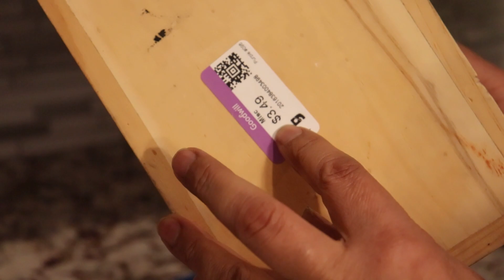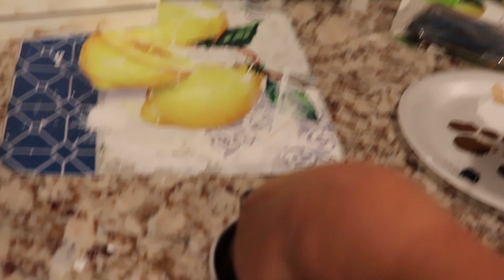Dos bonitas ideas para tu cocina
Hola amigos y amigas espero que estén teniendo un excelente fin de semana aquí les comparto dos ideas para su cocina espero que les guste les mando un fuerte abrazo  🥰